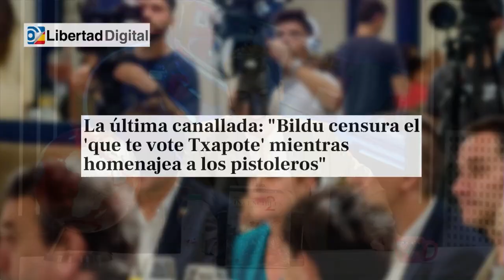La última canallada: "Bildu censura el 'que te vote Txapote' mientras homenajea a los pistoleros"